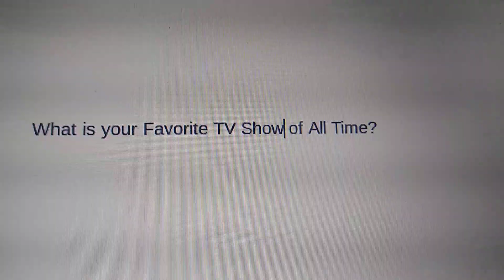Question #4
The King of Queens.